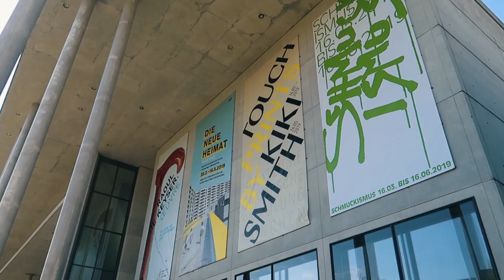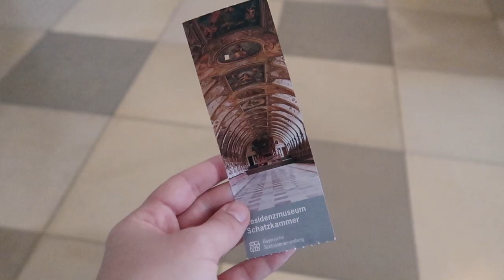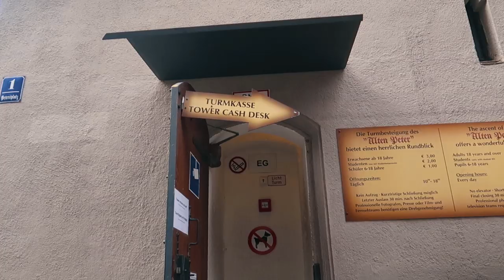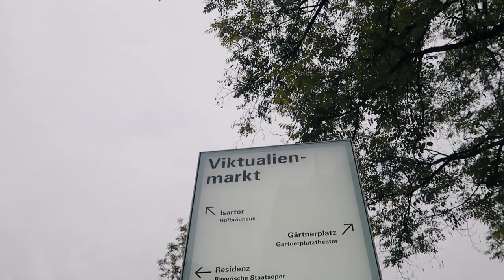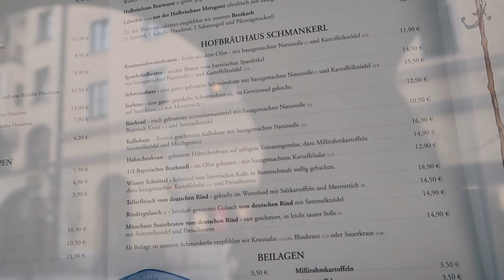2 DIAS EM MUNIQUE: O que você não pode deixar de fazer | Mi Alves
Minha primeira parada na Alemanha foi em Munique, a capital da Bavária e também a cidade da Oktoberfest... a maior festa celebrando a cerveja, no mundo! Meus dois dias por lá foram repletos de museus, caminhadas, cervejas em Biergartens e sorrisos.. espero que você goste de viajar comigo!